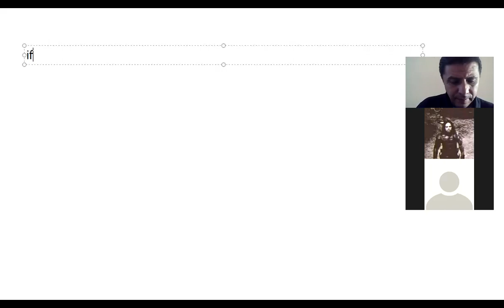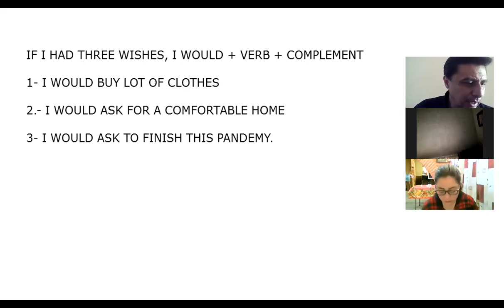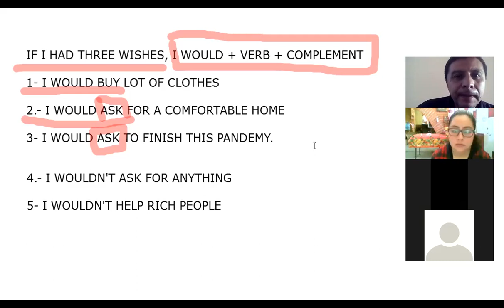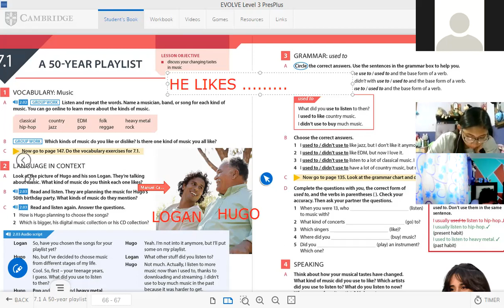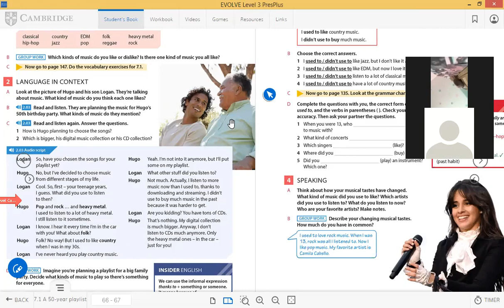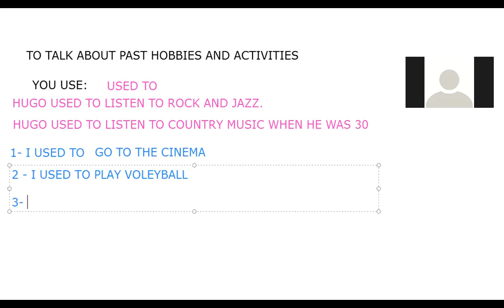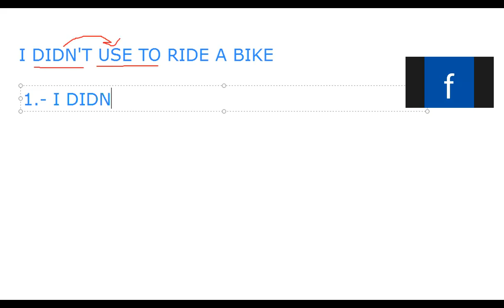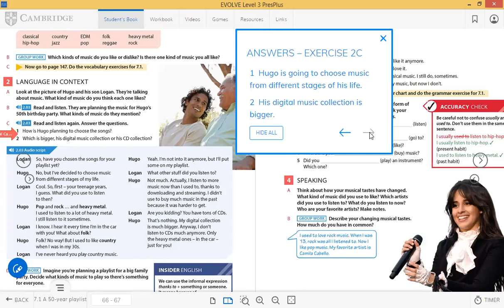SEMESTRE MARCH 23TH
LISTEN TO AND ANSWER QUESTIONS